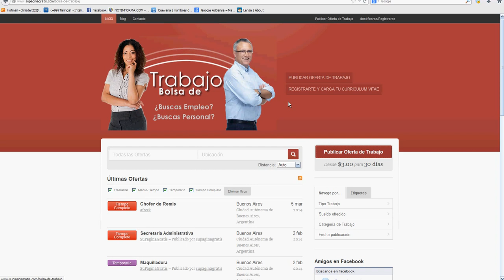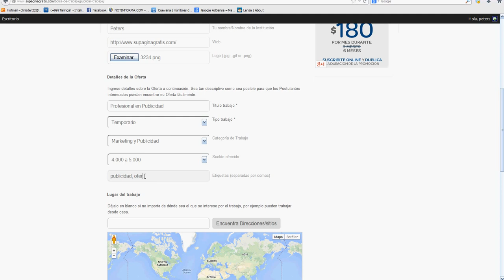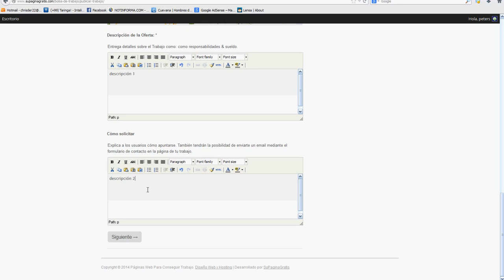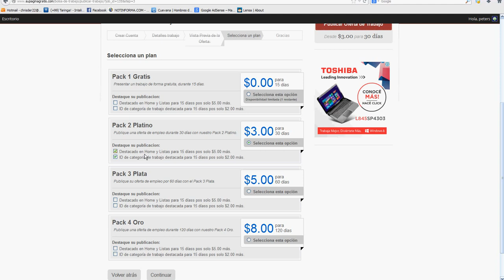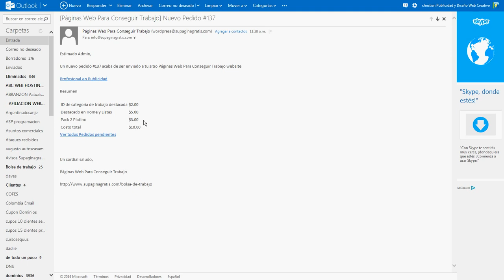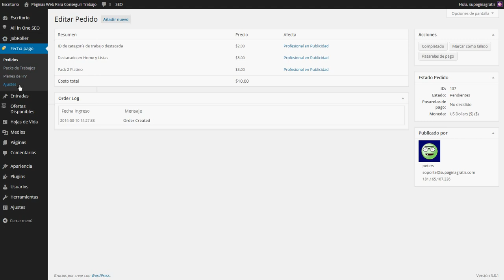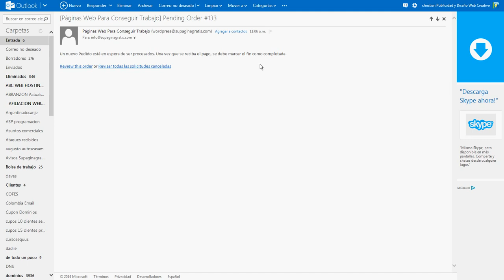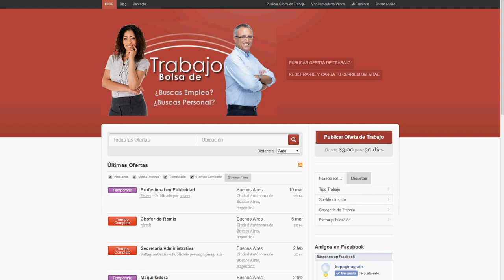Como Funciona el Sistema Bolsa de Trabajo de SuPaginaGratis